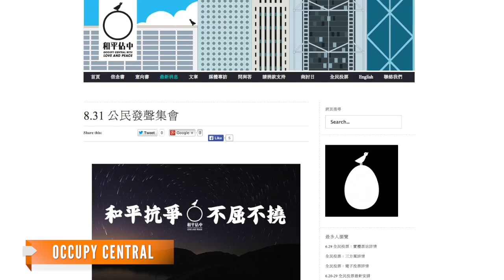Protesters In Hong Kong Clash With Police Over Elections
Some residents of Hong Kong are protesting after China's central government announced it will screen candidates for the island's highest office.